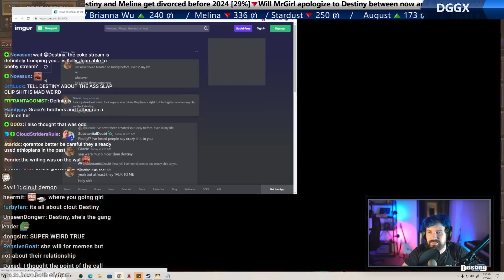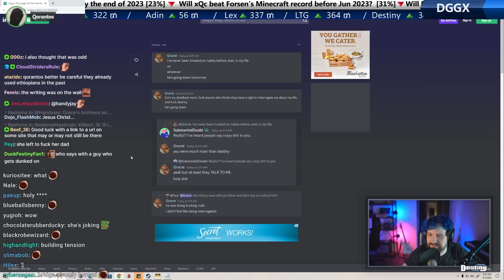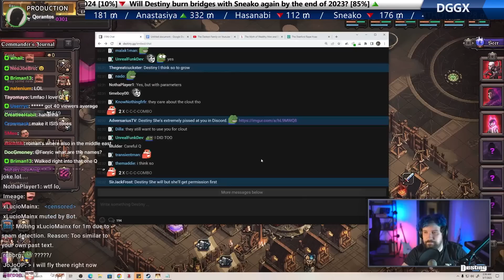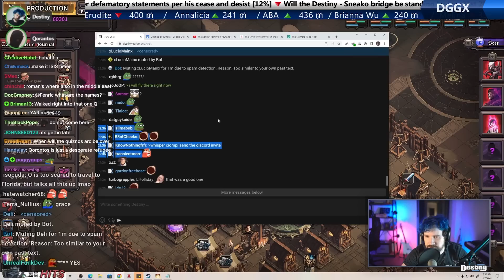Destiny Talks w/ Qorantos (Zherka Battles Leukemia, Grace's Bridge, Hasan)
#  Chapters
[00:00] Does Zherka have Leukemia
    - 03:30 Zherka got banned, DGG mods
    - 05:52 GLAZIN
    - 12:02 Qorantos vs Dan
    - 15:04 NFTs and Destiny
    - 17:57 Grace's bridge
    - 21:41 Qorantos speech
    - 24:22 Hasan, Sliker
    - 29:11 Quick secret